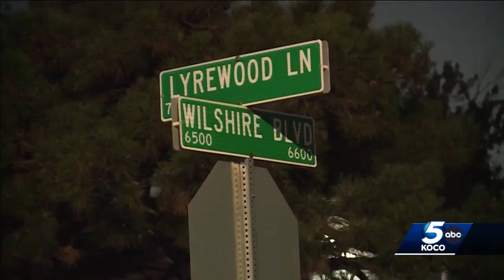Newly released data shows more officers are ambushed in line of duty, including Oklahoma